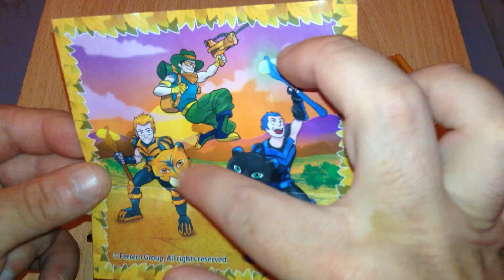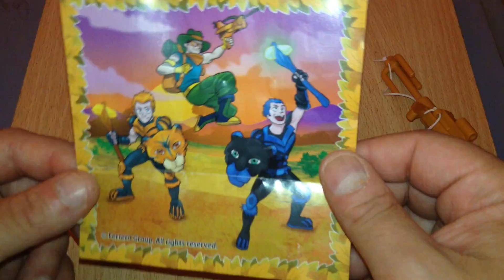Sorpresa Huevo Kinder Pascua 2022, Aventuras en la Selva, (vale la pena?)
unite a nuestro grupo de facebook